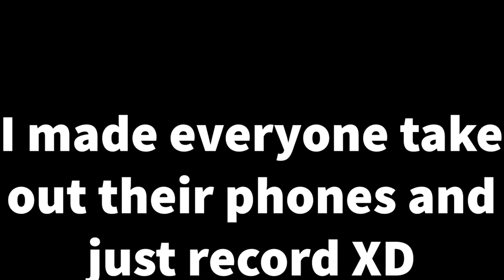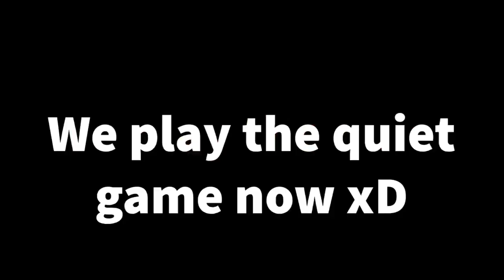BEHIND THE SCENES OF PEOPLE IN ER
Ethan and Dylan have a drum off, Riley practices holding drumstick with only one hand, It’s Mr Torres birthday, We put our phones out due to Simon says, Michael flexes on me, We play quiet game XD

1-Weird Dream by Domastic

2-Redemption by Besomorph and Coopex

3-Hold On by Diamond Eyes